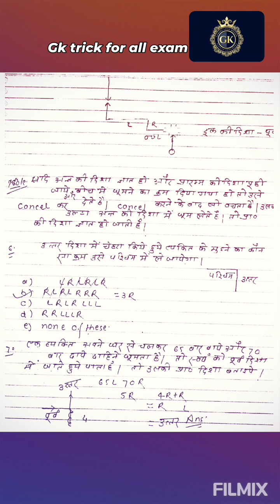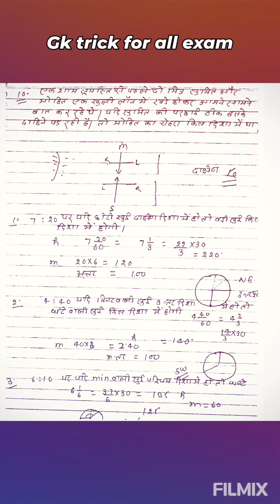direction, complete resoning corse, short trick by resoning 🧠🧠🧠🧠🧠💼💼💼💼🎓🎓🎓🎓💼💼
complete resoning corse
railway SSC UPSC all exam
gk trick by all exam